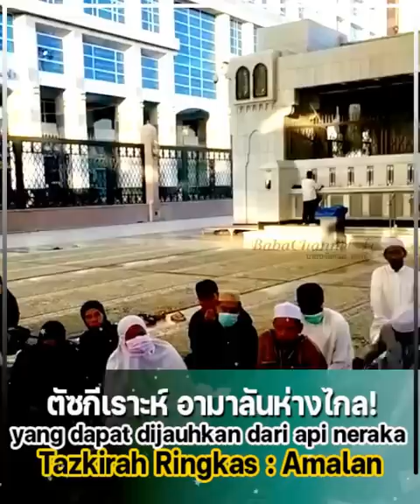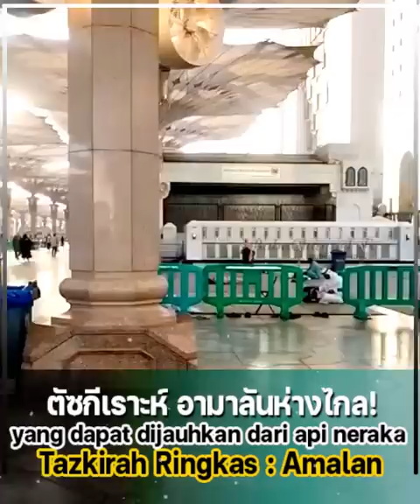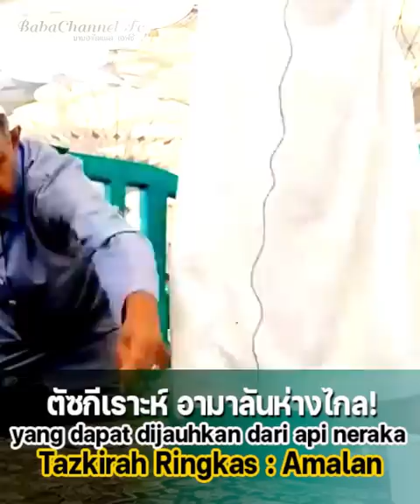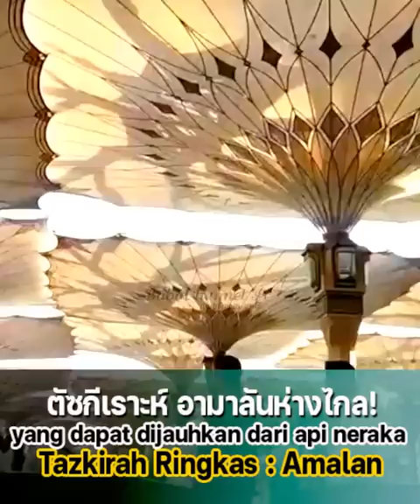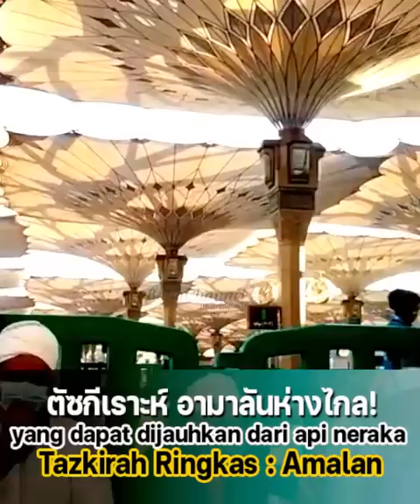บาบอลีลูโบ๊ะดือแย l ตัซกีเราะห์ ณ มัสยิดนาบาวี Tazkirah : Amalan-amalan kehidupan